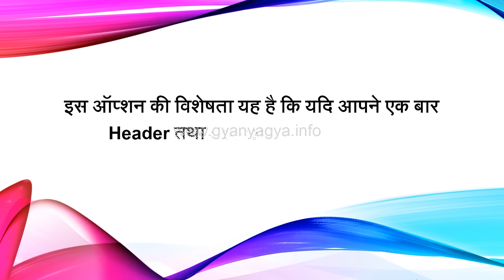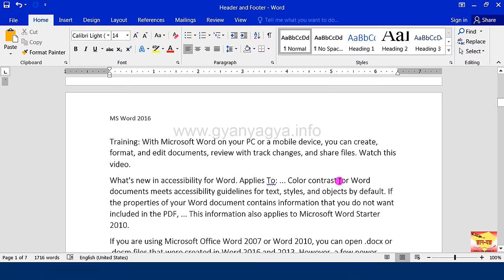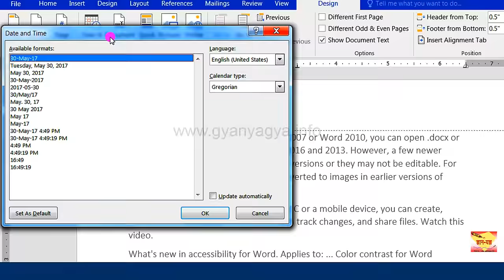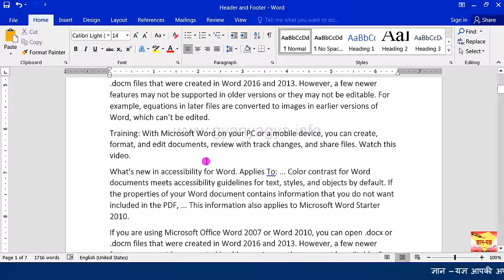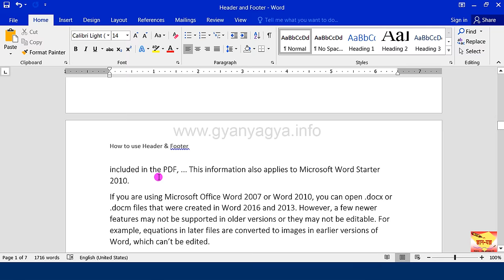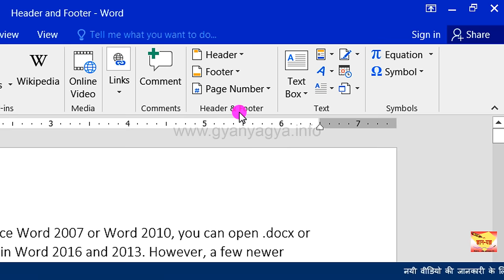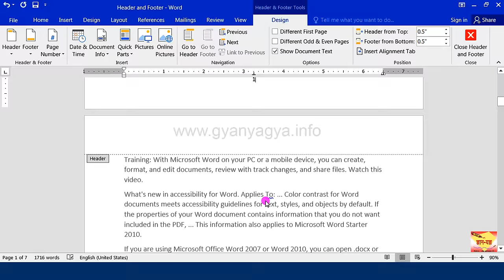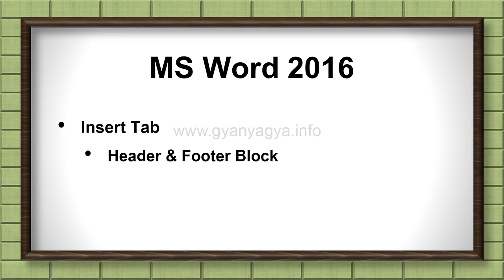Insert Header and Footer in MS Word | Set Header & Footer in Word| Insert Page Number in MS Word -27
In this easy Hindi tutorial of Microsoft Word, You will Learn about Header and Footer. What is Header & Footer in MS Word? How we can apply Header and Footer in Word. How to add page number. How to insert page number in Word. What is the use of Footer?

0:00 - Introduction (परिचय)

1:15 - How to insert Header in MS Word?
माइक्रोसॉफ्ट वर्ड में हैडर कैसे इन्सर्ट करें?
MS Word me Header kaise insert kare?

1:52 - How to insert Footer in MS Word?
माइक्रोसॉफ्ट वर्ड में फूटर कैसे इन्सर्ट करें?
MS Word me Footer kaise insert kare?

2:32 - How to change Header in MS Word?
माइक्रोसॉफ्ट वर्ड में हैडर कैसे बदलें?
MS Word me Header kaise badle?

2:56 - How to set Date in Header in MS Word?
माइक्रोसॉफ्ट वर्ड के हैडर में date कैसे सेट करें?
MS Word ke Header me date kaise set kare?

3:38 - How to set different Headers in MS Word?
माइक्रोसॉफ्ट वर्ड में अलग-अलग हैडर कैसे सेट करें?
MS Word me different Header kaise set kare?

5:20 - How to Change Format of Header and Footer in MS Word?
माइक्रोसॉफ्ट वर्ड में हैडर और फूटर का फ़ॉर्मेट कैसे चेंज करें?
MS Word me Header aur Footer ka formate kaise change kare?

6:00 - How to remove Header and Footer in MS Word?
माइक्रोसॉफ्ट वर्ड में हैडर और फूटर को कैसे हटाएं?
MS Word me Header and Footer kaise remove kare?

6:20 - How to set, insert Page Number in MS Word?
माइक्रोसॉफ्ट वर्ड में पेज नंबर कैसे सेट करें?
MS Word me Page Number kaise set, insert kare?